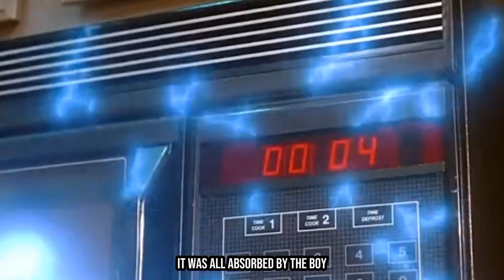How Lightning Machine Turned Baby Into Giant